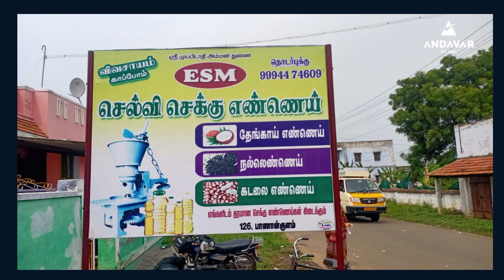Andavar Irumbu chekku | 45kg groundnut oil extraction machine | Thirunelveli | Tamilnadu |7373785806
Andavar Lathe Works - Oil Mill Machinery Manufacturers

In this Video,We have shown 45kg rotary oil extraction machine installation at Thirunelveli,Tamilnadu.
We are manufacturing 24 types of Rotary oil extraction machine,12 types of wooden oil extractions,oil cake powder machines,copra cutters,oil filters.

To buy good quality machines contact
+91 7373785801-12